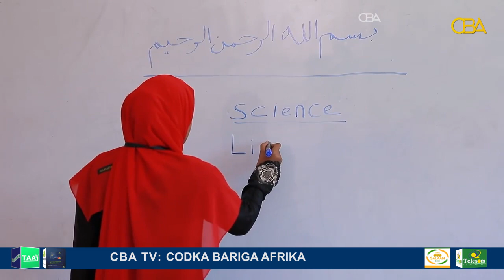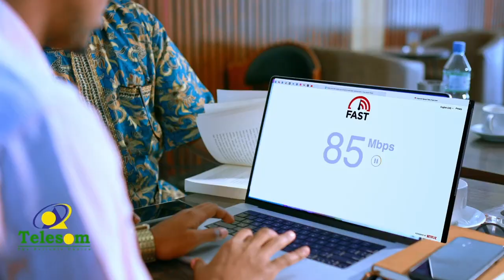XFS ayaa soo saartay liiska Macalimiinta usoo gudbay Imtixaanka qoraalka ah wasaaradda Waxbarashada